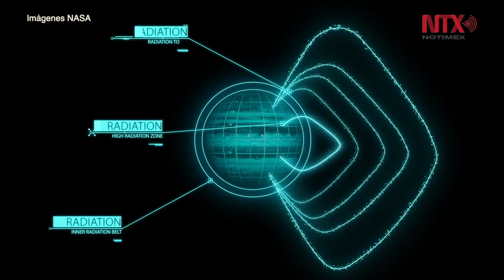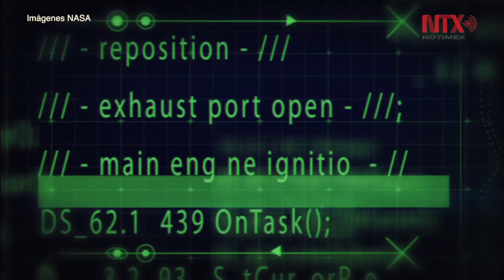Sonda espacial Juno completa décima órbita científica en Júpiter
La nave espacial Juno de la Administración Nacional de Aeronáutica y del Espacio (NASA, por sus siglas en inglés), completó de manera satisfactoria su décima órbita científica sobre Júpiter.